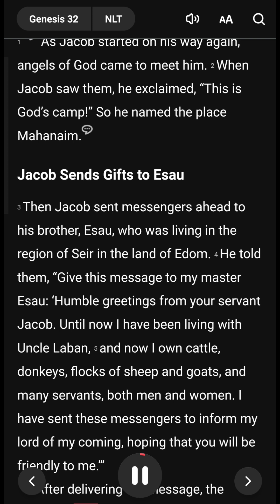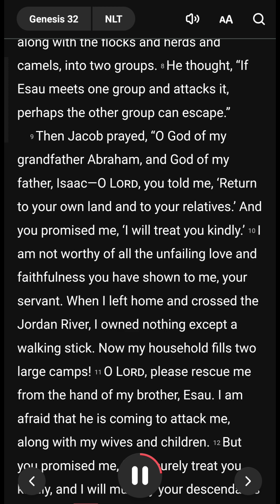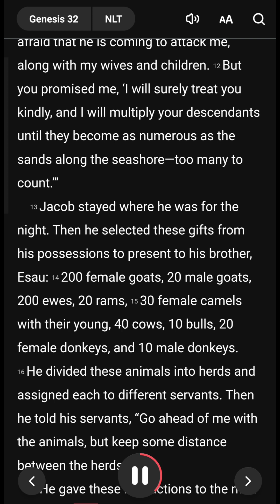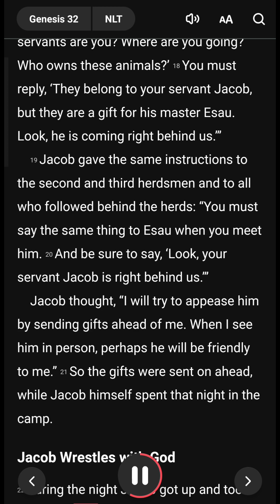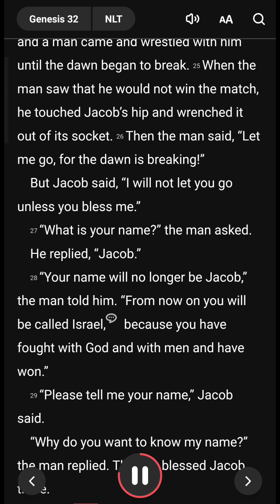Genesis 32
32 And Jacob went on his way, and the angels of God met him.

2 And when Jacob saw them, he said, This is God's host: and he called the name of that place Mahanaim.

3 And Jacob sent messengers before him to Esau his brother unto the land of Seir, the country of Edom.

4 And he commanded them, saying, Thus shall ye speak unto my lord Esau; Thy servant Jacob saith thus, I have sojourned with Laban, and stayed there until now:

5 And I have oxen, and asses, flocks, and menservants, and womenservants: and I have sent to tell my lord, that I may find grace in thy sight.

6 And the messengers returned to Jacob, saying, We came to thy brother Esau, and also he cometh to meet thee, and four hundred men with him.

7 Then Jacob was greatly afraid and distressed: and he divided the people that was with him, and the flocks, and herds, and the camels, into two bands;

8 And said, If Esau come to the one company, and smite it, then the other company which is left shall escape.

9 And Jacob said, O God of my father Abraham, and God of my father Isaac, the Lord which saidst unto me, Return unto thy country, and to thy kindred, and I will deal well with thee:

10 I am not worthy of the least of all the mercies, and of all the truth, which thou hast shewed unto thy servant; for with my staff I passed over this Jordan; and now I am become two bands.

11 Deliver me, I pray thee, from the hand of my brother, from the hand of Esau: for I fear him, lest he will come and smite me, and the mother with the children.

12 And thou saidst, I will surely do thee good, and make thy seed as the sand of the sea, which cannot be numbered for multitude.

13 And he lodged there that same night; and took of that which came to his hand a present for Esau his brother;

14 Two hundred she goats, and twenty he goats, two hundred ewes, and twenty rams,

15 Thirty milch camels with their colts, forty kine, and ten bulls, twenty she asses, and ten foals.

16 And he delivered them into the hand of his servants, every drove by themselves; and said unto his servants, Pass over before me, and put a space betwixt drove and drove.

17 And he commanded the foremost, saying, When Esau my brother meeteth thee, and asketh thee, saying, Whose art thou? and whither goest thou? and whose are these before thee?

18 Then thou shalt say, They be thy servant Jacob's; it is a present sent unto my lord Esau: and, behold, also he is behind us.

19 And so commanded he the second, and the third, and all that followed the droves, saying, On this manner shall ye speak unto Esau, when ye find him.

20 And say ye moreover, Behold, thy servant Jacob is behind us. For he said, I will appease him with the present that goeth before me, and afterward I will see his face; peradventure he will accept of me.

21 So went the present over before him: and himself lodged that night in the company.

22 And he rose up that night, and took his two wives, and his two womenservants, and his eleven sons, and passed over the ford Jabbok.

23 And he took them, and sent them over the brook, and sent over that he had.

24 And Jacob was left alone; and there wrestled a man with him until the breaking of the day.

25 And when he saw that he prevailed not against him, he touched the hollow of his thigh; and the hollow of Jacob's thigh was out of joint, as he wrestled with him.

26 And he said, Let me go, for the day breaketh. And he said, I will not let thee go, except thou bless me.

27 And he said unto him, What is thy name? And he said, Jacob.

28 And he said, Thy name shall be called no more Jacob, but Israel: for as a prince hast thou power with God and with men, and hast prevailed.

29 And Jacob asked him, and said, Tell me, I pray thee, thy name. And he said, Wherefore is it that thou dost ask after my name? And he blessed him there.

30 And Jacob called the name of the place Peniel: for I have seen God face to face, and my life is preserved.

31 And as he passed over Penuel the sun rose upon him, and he halted upon his thigh.

32 Therefore the children of Israel eat not of the sinew which shrank, which is upon the hollow of the thigh, unto this day: because he touched the hollow of Jacob's thigh in the sinew that shrank